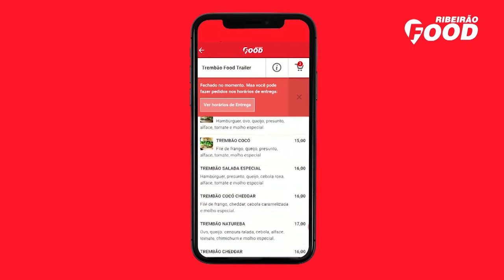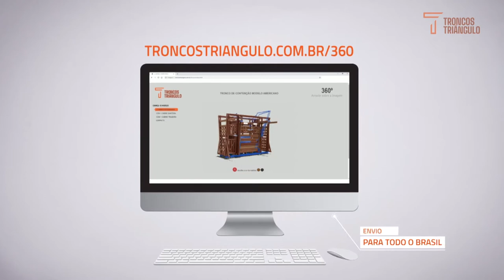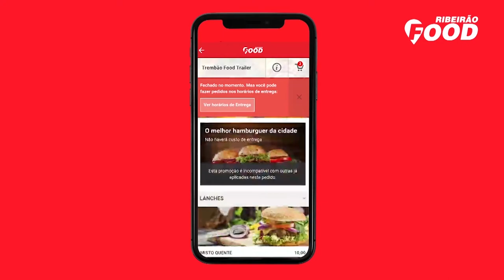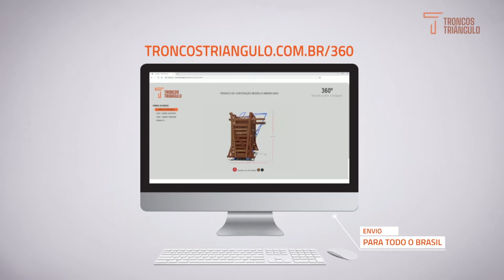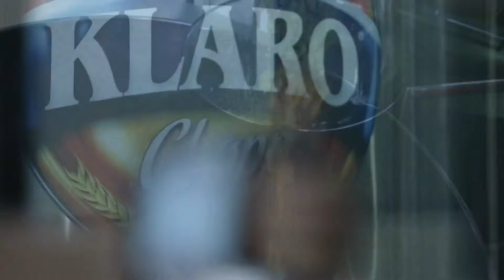Programa É Show - PGM 33 Cuiabano & Corumbá | Aninha Mendes & Patrícia | Rogério Reis